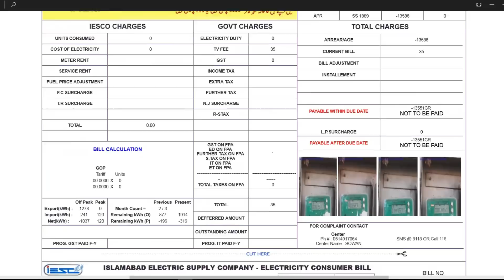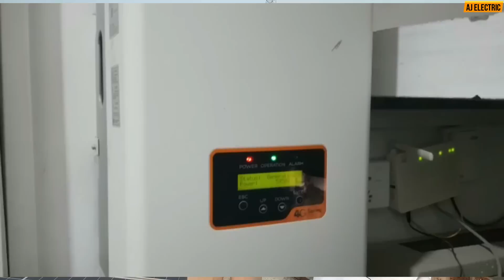15KW On Grid Solar system with net metering and best quality installation | Gulberg green Islamabad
15KW On Grid Solar system with net metering and best quality installation | Gulberg green Islamabad
               Contact Person # Salman Siddiqui
Turmaz Solar,Office # 275, Street # 04, Bahria Town,Islamabad

This video is about a 15kw on grid solar system which is basically 15kw on grid inverter system with 15kw on grid inverter or net metering solar system in which a bidirectional energy meter used and I briefly explain on grid and off grid solar system difference  and all about 15kw solar system installation.
This system is installed in Gulberg green Islamabad (gulberg green farm houses) and in this 15kw Ongrid solar system Longi Solar panels 450wp each are installed with a 15kw Solis solar inverter which is a grid tie inverter.

And some other confusions are also covered about net metering in Pakistan like net metering installation net metering bill Pakistan net metering cost in Pakistan 15kw solar system price in Pakistan.

So if you want to know all about 15 kw solar plant installation or grid tie inverter installation or how to read bi directional meter reading according to 15kw net metering system 15 kw solar plant and all other details about 15kva solar system please watch this complete video and subscribe for more.